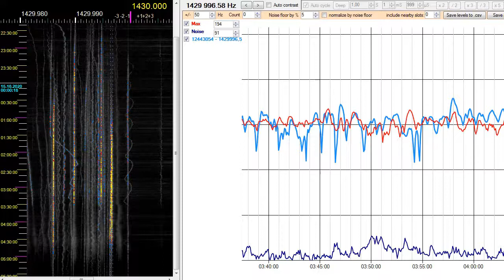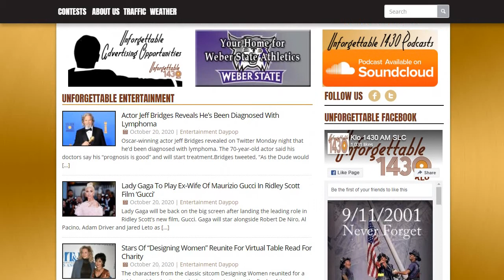1430 kHz. USA-UT. KLO Unforgettable. Ogden. 25-5 kW. 8406 km. 330°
ID 0:53
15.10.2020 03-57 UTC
Afedri Dual + Phased Array of 3 AA1-0-FAR/Hajo 345 degrees at KO37XU Pskov